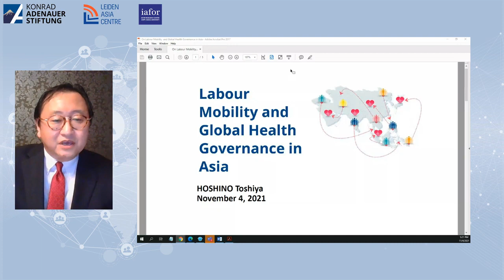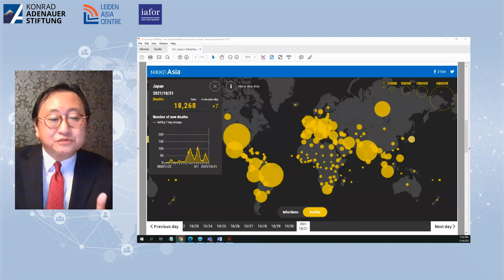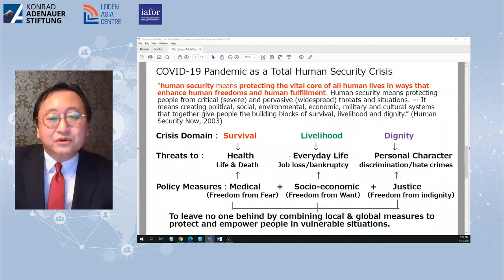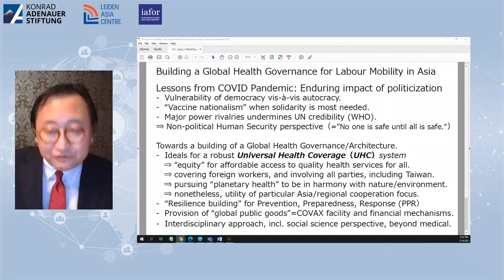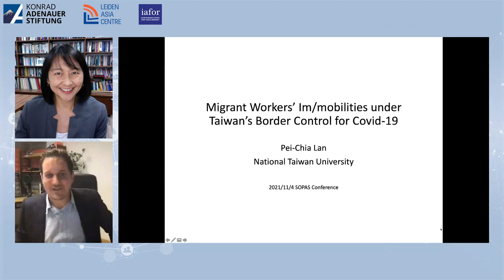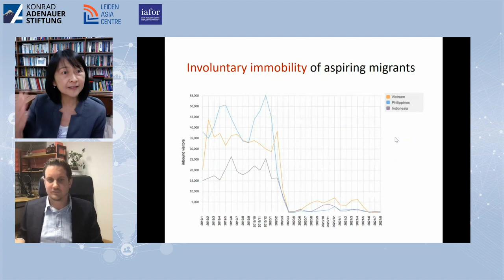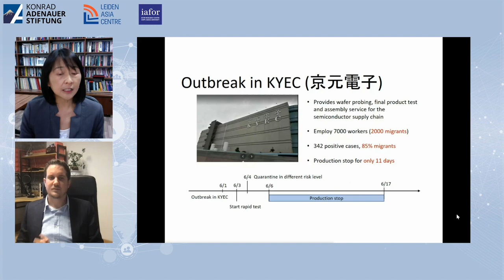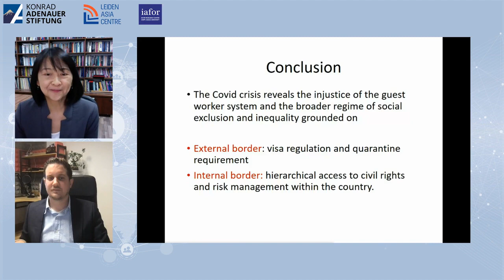Webinar - Labour Mobility and Global Health Governance in Asia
The LeidenAsiaCentre, Konrad Adenauer Stiftung (KAS), and the IAFOR Research Centre at Osaka School of International Public Policy (IRC) are publishing an open access volume that examines how global health governance and international labour migration in Asia have evolved during public health crises.

In this volume and in this conference, authors and experienced experts  discussed how global health governance and international labour migration in Asia have evolved during public health crises. Specifically, by looking at how different countries in Asia have tackled COVID-19 through policy adjustments, how legitimacy was affected, and how public perceptions have changed. In doing so, they attempted to explain the long-term effects of the COVID-19 pandemic and discussed what needs to be done in the future to avoid similar disasters.